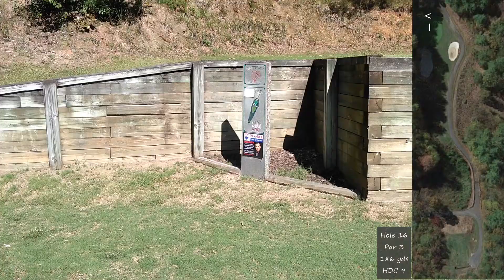White path golf course Ellijay Georgia